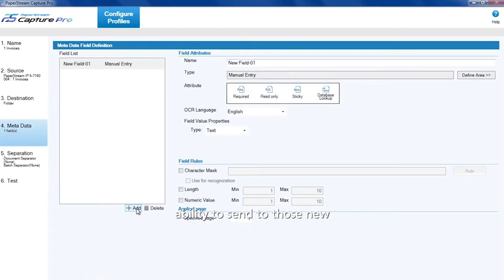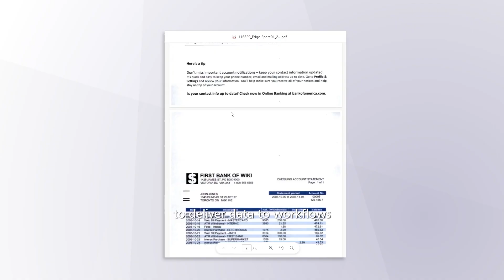What is Easy NX Connect?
Take your digital workflow to the next level. Boost PaperStream Capture Pro performance with access to more destinations for your digitized data.